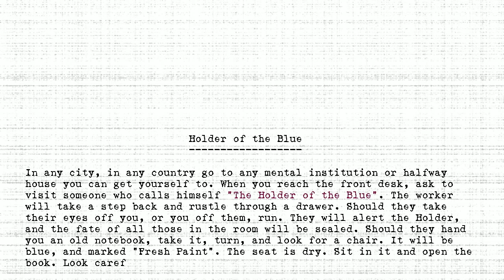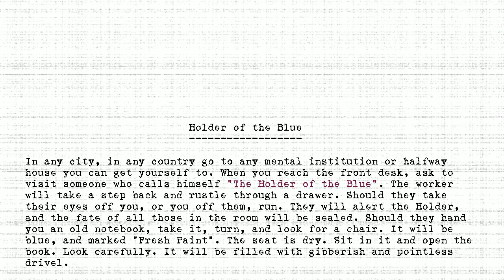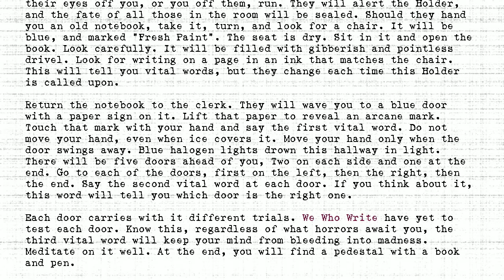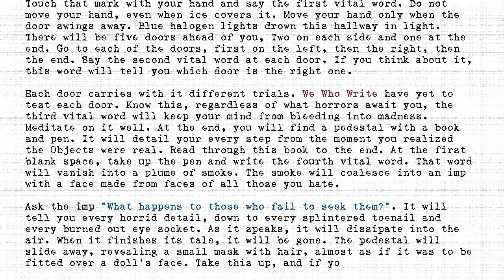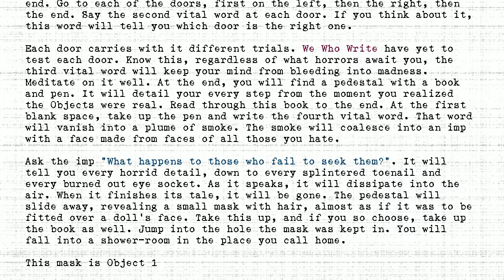The Holders - #107 - Holder of the Blue